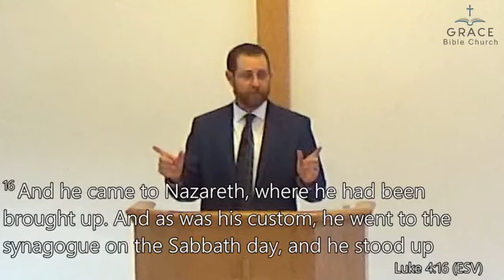12/4/22. Ephesians 4:29-30. As Christians, What Behaviors Should We Put Off and Put On? Part 3.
We Should Put Off Corrupt Talk and Put On Edifying Speech.
Ephesians 4:  17-30  (The focus of the sermon is on verses 29-30).
17 Now this I say and testify in the Lord, that you must no longer walk as the Gentiles do, in the futility of their minds. 18 They are darkened in their understanding, alienated from the life of God because of the ignorance that is in them, due to their hardness of heart. 19 They have become callous and have given themselves up to sensuality, greedy to practice every kind of impurity. 20 But that is not the way you learned Christ!— 21 assuming that you have heard about him and were taught in him, as the truth is in Jesus, 22 to put off your old self, which belongs to your former manner of life and is corrupt through deceitful desires, 23 and to be renewed in the spirit of your minds, 24 and to put on the new self, created after the likeness of God in true righteousness and holiness.

25 Therefore, having put away falsehood, let each one of you speak the truth with his neighbor, for we are members one of another. 26 Be angry and do not sin; do not let the sun go down on your anger, 27 and give no opportunity to the devil. 28 Let the thief no longer steal, but rather let him labor, doing honest work with his own hands, so that he may have something to share with anyone in need. 29 Let no corrupting talk come out of your mouths, but only such as is good for building up, as fits the occasion, that it may give grace to those who hear. 30 And do not grieve the Holy Spirit of God, by whom you were sealed for the day of redemption.